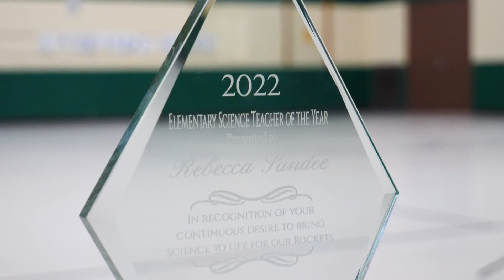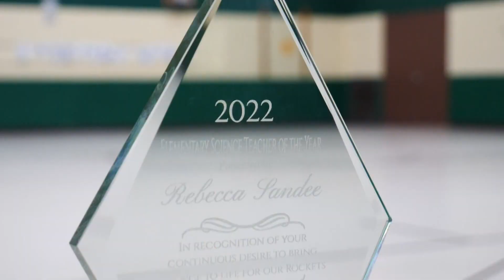Reeths Puffer Central teacher is awarded Elementary Science Teacher of the Year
Since 1952, MSTA selects six teachers to be awarded Teacher of the Year for their outstanding work. Out of 90,000 teachers in the state of Michigan, six teachers are selected for this award.

This year, MSTA awarded Elementary Teacher of the Year to Rebecca Sandee of Central Elementary.